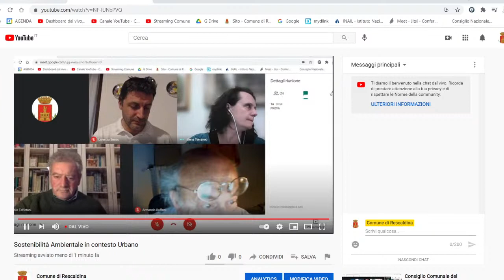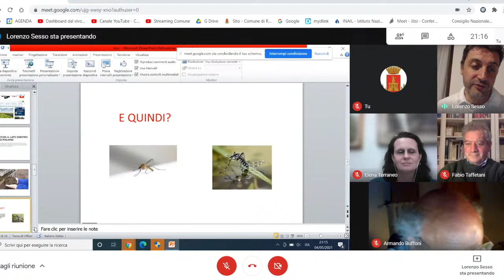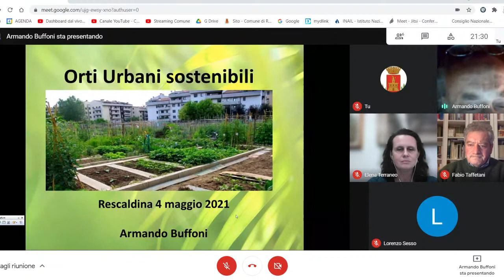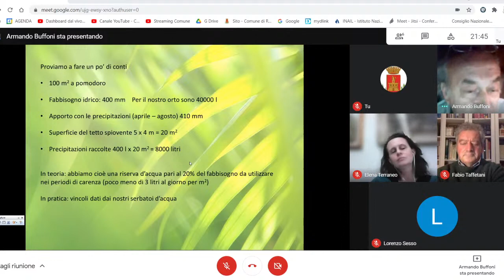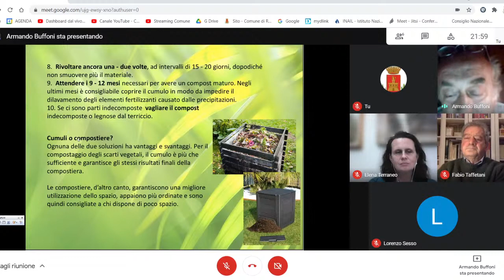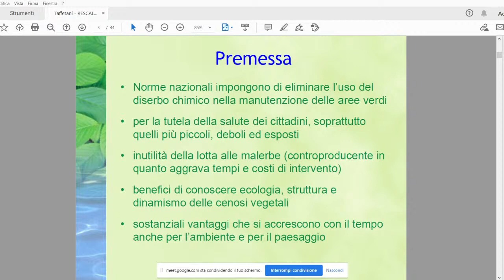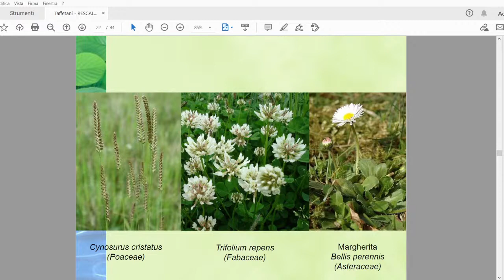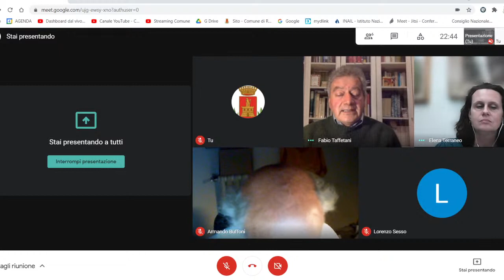Sostenibilità Ambientale in contesto Urbano